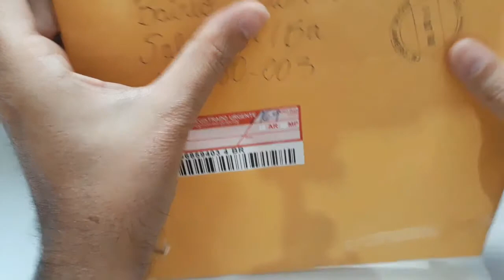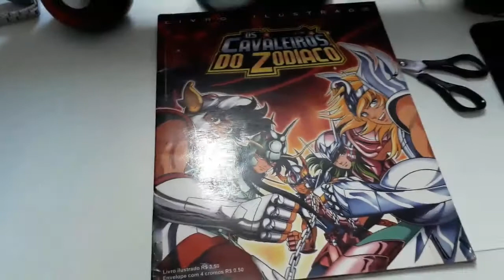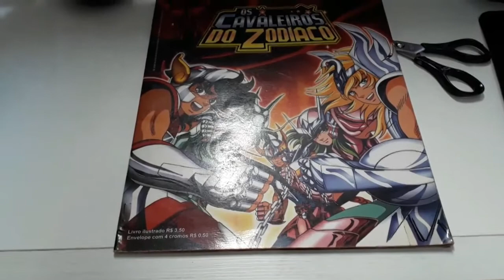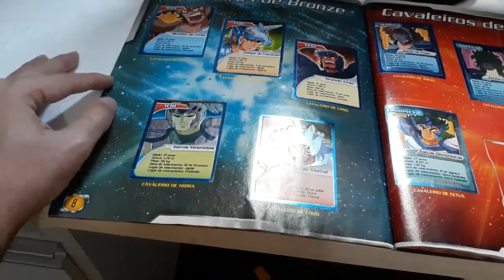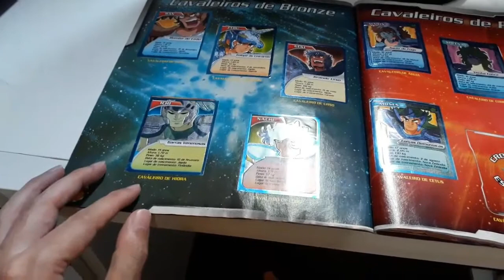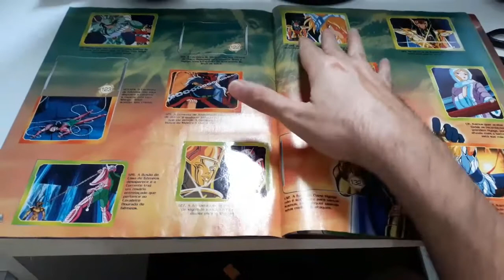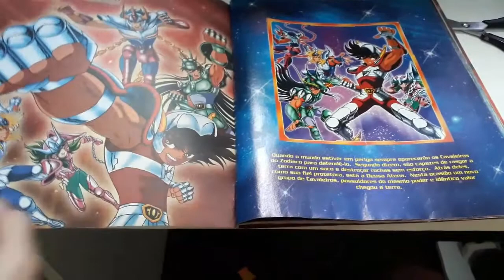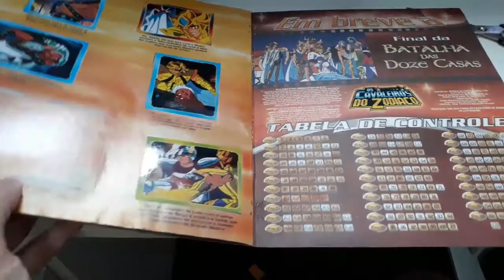UNBOXING ÁLBUM OS CAVALEIROS DO ZODÍACO - SÉRIE CLÁSSICA - PARTE 1 - NAVARRETE - 2004